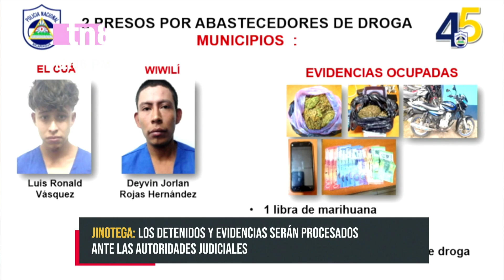Sacan de circulación a delincuentes